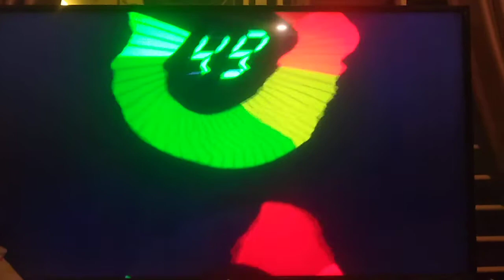Jeopardy Countdown in G-Major 180